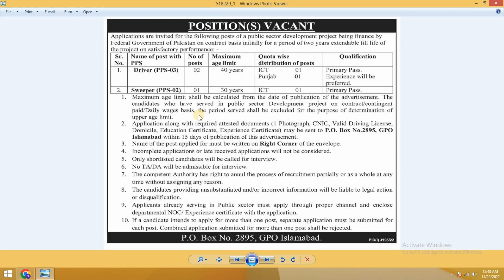Public Sector Project Management Islamabad Jobs 2022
In  this Video I will tell you Public Sector Project Management Islamabad Jobs 2022
Public Sector Project invites applications for job positions advertised in daily Jang dated 22 November 2022 for following vacancies in Islamabad, islamabad Islamabad Pakistan.
driver and sweeper

Preferred Education is Primary etc.
Watch Video Tell The End

Assalam_o_Alaikum Everyone This channel D INfo Tv  is created  only for share basic official information any Organization (private /Govt) of pakistan

We welcome all the visitors to My Channel D Info Tv. This Channel is meant to help unemployed and all other users who need Job and related information in pakistan.